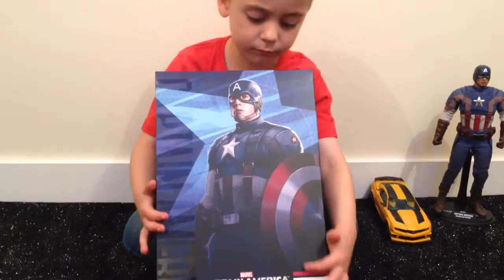Hot Toys Captain America The Winter Soldier Golden Age Review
Hayden's review of his Golden Age Captain America